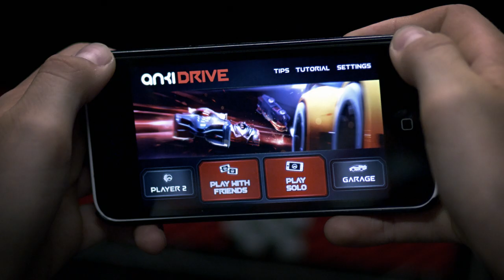Anki DRIVE- The Battle Begins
Anki DRIVE. Part racetrack. Part battlefield. All out speed. Roll out the track, pick a car, power up the app, and clash with friends and cars that try to outsmart you. Are you battle ready?